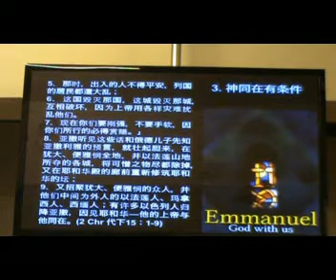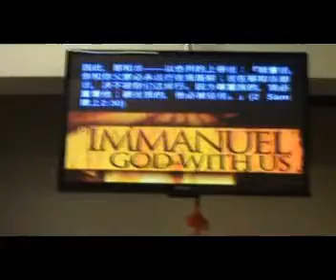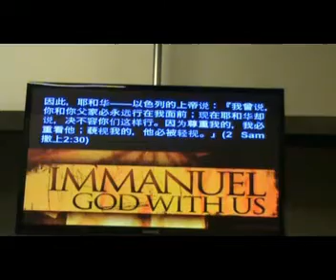神已经离开了，但我们以为他还在，这才可怕！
神同在系列 (1.2)
《神同在的大能》讲道精华
曾仪生牧师证道
2014年02月2日，星期天